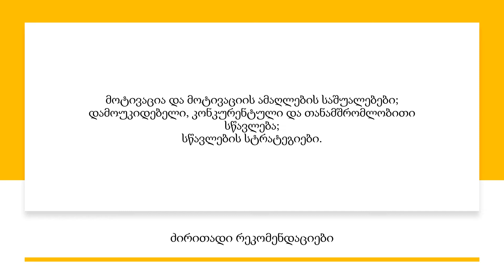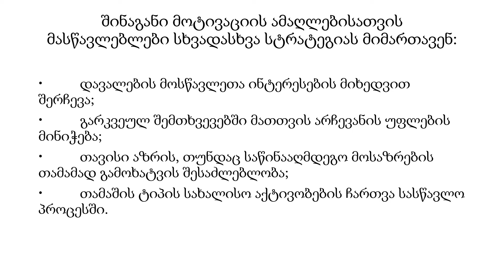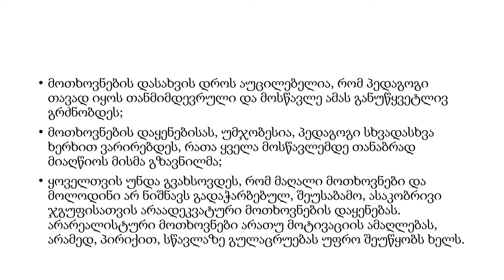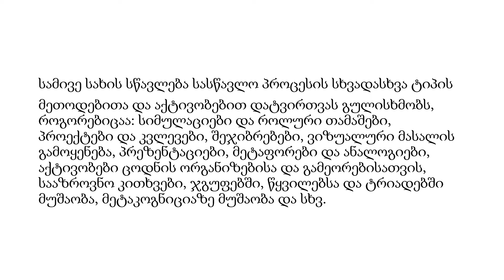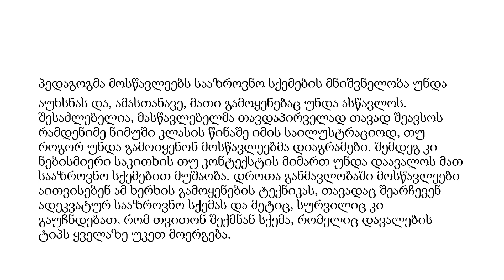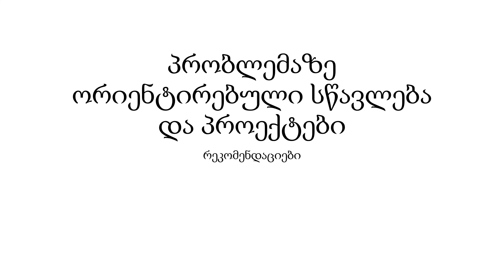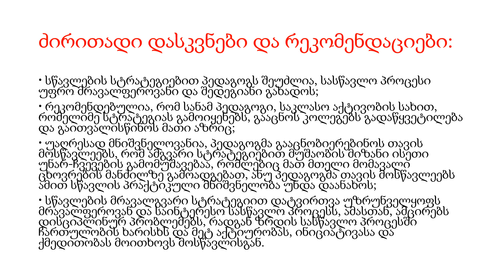მოტივაცია, სწავლების სტრატეგიები, სხვადასხვა სახის სწავლება. რეკომენდაციები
მომზადებულია წამყვანი და მენტორი მასწავლებლის საგამოცდო ლიტერატურის დამუშავებაში დახმარების მიზნით